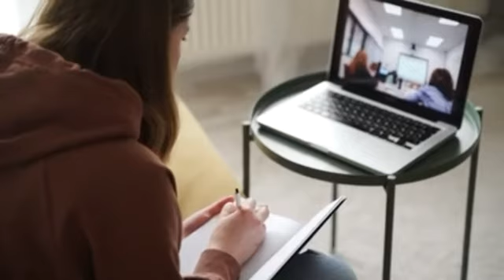A Bad Word ''not'' | Can be a bad word ?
Hi Guys , I am Fayaz Welcome On My YouTube Channel
 'Topics With Fayaz'

This topic is about word using 'not

Hey Dear Friends, Here on This Channel You will watch Videos about Motivations , Inspirational Stories, English Topics, Quotes Videos, Books Recommendation, and more about Learning Stuff.